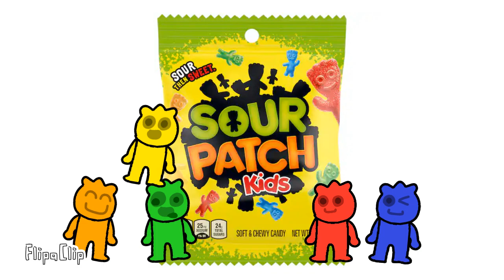Sour Patch Kid Commercials Be Like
Idk what to say here.